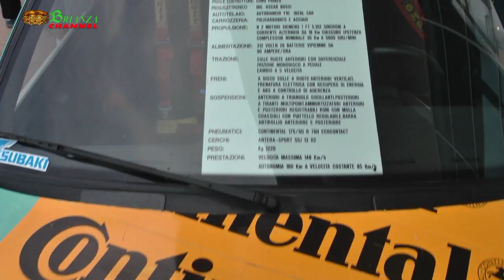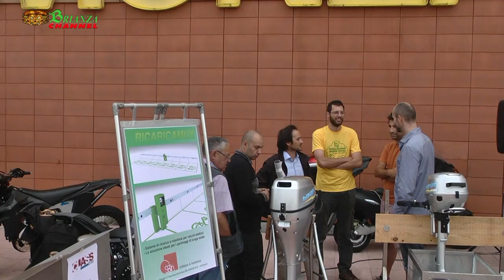Simone Rambaldi al Raduno Nazionale Mobilità Elettrica Monza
Monza;  si è  svolto presso il punto vendita Iper, La Grande I,  in via della Guerrina, il “Raduno Nazionale della  Mobilità Elettrica . Evento organizzato dai possessori privati dei veicoli elettrici, con il supporto organizzativo dall’associazione Class Onlus  all’interno del progetto “Green Land Mobility” – selezionato dall’Autorità per l’Energia e il Gas con deliberazione ARG/elt 96/11 – e sostenuto dal Ministero dell’Ambiente e dalla Regione Lombardia per incentivare la mobilità elettrica sul territorio nazionale.

video riprese e montaggio di feliciavideoreporter